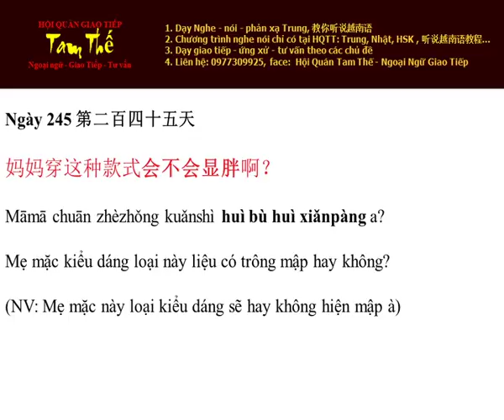Ngày 245 Mẹ mặc kiểu dáng loại này liệu có trông mập hay không - NgheNoiTiengTrungMoiNgayMotCau